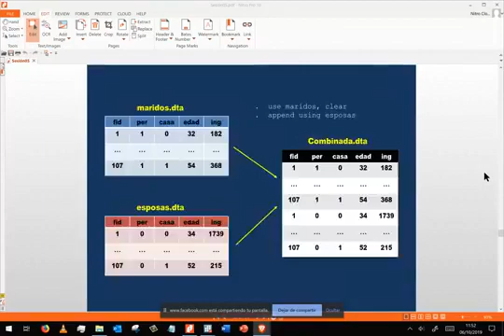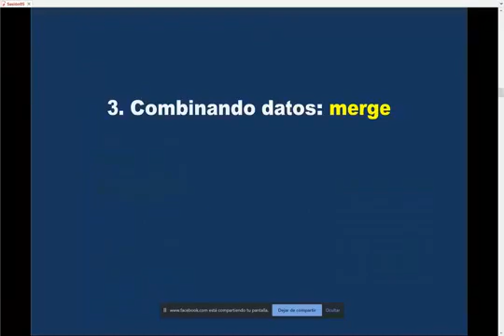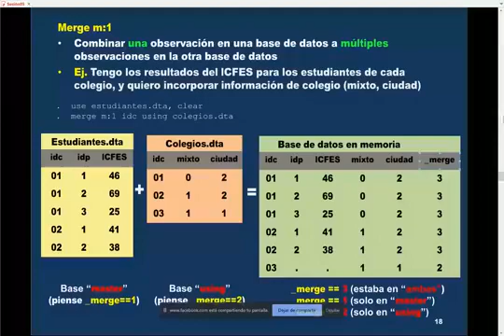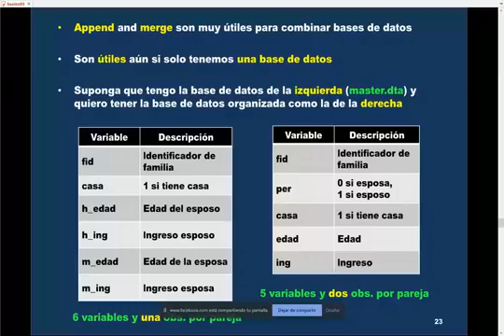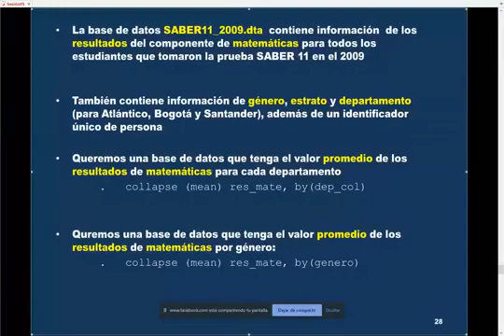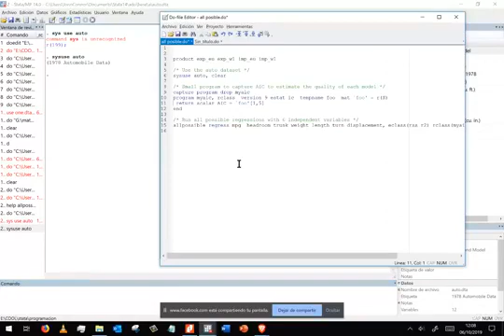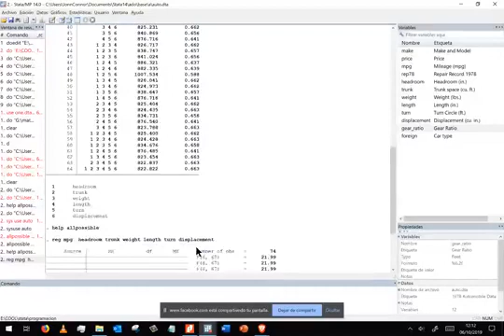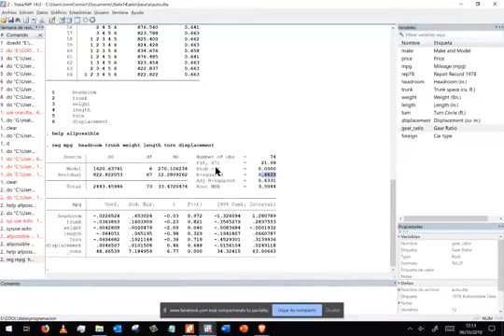comando merge, append y collapse. Stata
Comandos útiles para preparación de bases de datos en Stata